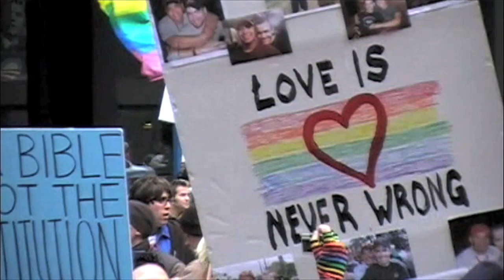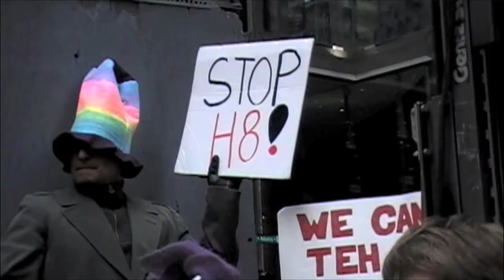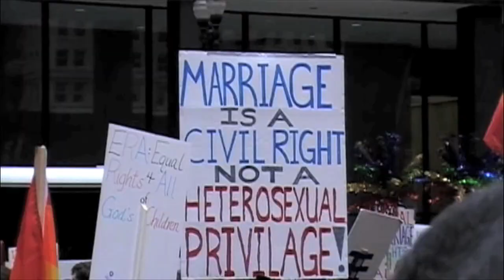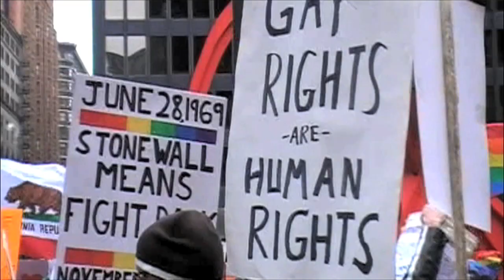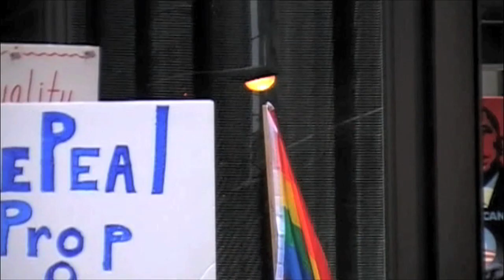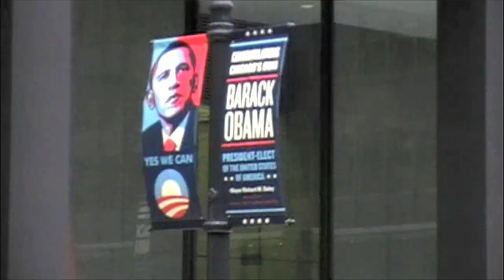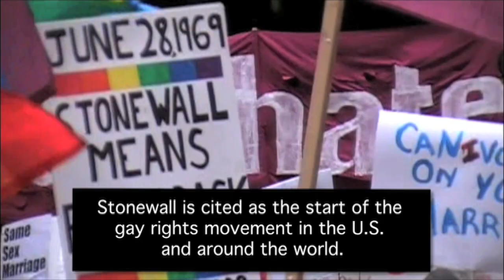Gay Rights Protest Against Prop 8 (Nov 2008)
A large protest in Chicago the day after proposition 8 was passed in California in 2008.

00:00 - Intro
00:12 - Speech # 1
01:54 - Speech # 2
03:56 - Speech # 3
04:43 - Speech # 4
05:40 - Speech # 5
07:08 - Speech # 6
07:25 - Speech # 7
08:29 - Speech # 8
09:30 - Speech # 9
12:29 - Speech # 10
14:30 - Speech # 11
14:56 - Speech # 12
16:28 - Speech # 13
17:06 - Speech # 14
17:38 - Speech # 15
19:14 - Speech # 16
19:40 - Speech # 17
20:23 - Speech # 18
20:43 - The March

LGBTQ+ Prop8 love 2008 election California Chicago gay rights protest